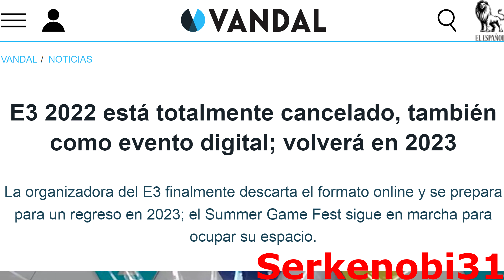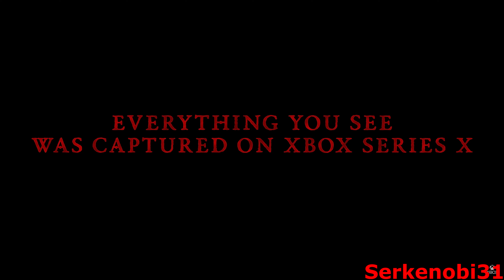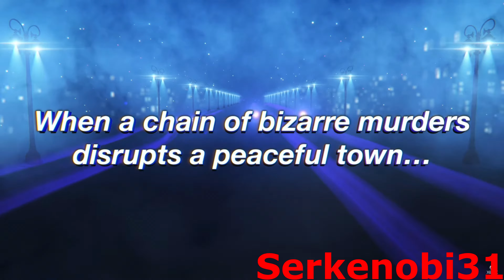[Resumen/Análisis/Crítica] Conferencia Xbox & Bethesda Games Showcase 2022 en 4K.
Aclaración: Éste es de facto el mismo vídeo que el que subí hace un día y medio, con la salvedad de que está disponible a resolución 4K.

Debido a que Youtube tarda mucho en procesar los vídeos en 4K, opté por subir primero el vídeo dedicado al Xbox & Bethesda Games Showcase 2022 en resolución Full HD (1080p), para que así se procesara lo más rápido posible y tuvierais acceso cuanto antes al resumen y análisis del evento. Mientras tanto, de manera paralela, había subido la versión en 4K, para que cuando estuviera lista, la pudiera compartir con todos vosotros.

¿Porqué he subido una versión específica en 4K? Porque los algoritmos de Youtube tienden a comprimir el material que se suba a resoluciones inferiores a 4K (ciertamente también existe comprensión en los vídeos en 4K, pero proporcionalmente, es menor que en los vídeos en 1080p), lo que implica una pérdida en la calidad de imagen y como a lo largo del metraje realizo numerosas apreciaciones sobre efectos o detalles gráficos, este vídeo subido a 4K permitirá apreciar mejor dichos pormenores.

Cuando son vídeos sobre noticias de la industria, no es tan imperativo aplicar esta medida, bastando con 1080p, pero cuando realizo análisis específicos que implican el apartado gráfico, intento en la medida de lo posible ofrecer la máxima resolución existente, para que así se aprecien todos los detalles, como hice por ejemplo en los casos de The Medium, Horizon Forbidden West o Halo Infinite:

Aquellos que no visualizaran el vídeo original, ahora disponen de la posibilidad de hacerlo a mayor calidad de imagen y los que ya lo hicieran pero quieran apreciar ciertos aspectos gráficos con más detalle, también podrán hacerlo.

Texto original: En este vídeo, efectúo en primer lugar una síntesis y resumen del evento de Microsoft que sustituyó de facto a la conferencia del E3 2022. Debido a la elevada cantidad de anuncios realizados (he contabilizado 32), solamente expongo, destaco y analizo los más importantes y relevantes, para así evitar que la extensión del metraje sea igual o superior a la de la conferencia original (ya que de ser así, el propósito de este vídeo perdería todo su sentido).

Realizado el resumen, procedo a efectuar un análisis global del evento, examinando las claves, implicaciones y consecuencias del mismo.

Minutaje:

Contexto 00:00-02:11
Redfall 02:11-04:32
Riot Games 04:32- 06:28
A Plague Tale: Requiem 06:28-09:36
Forza Motorsport 09:36-12:49
Overwatch 2 12:49-13:17
Scorn 13:17-14:22
Flintlock: The Siege of Dawn 14:22-15:07
Grounded 15:07-15:56
Diablo IV 15:56-19:02
Persona 3, 4 y 5 19:02-19:57
Hideo Kojima 19:57-21:12
Starfield 21:12-23:53
Análisis global evento 23:53-31:15